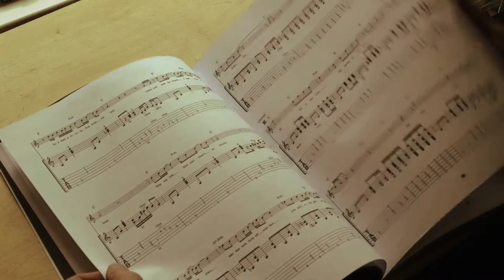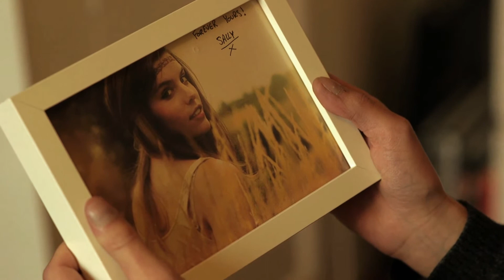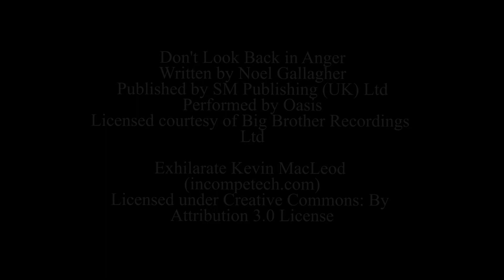Heartstrings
A man goes through the frustrations of learning guitar when there are various distractions. By reminding himself why he started this task, he learns to overcome the difficulties.